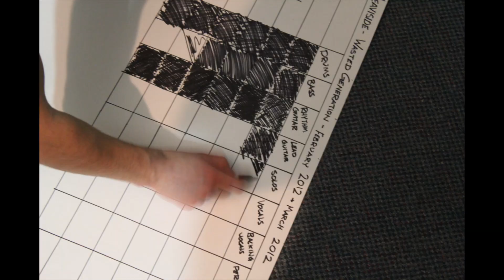Heaviside May 25 CD Release Party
Over the years Heaviside has been rocking out hard for you guys.  Now we have just finished in the recording studio and we're gonna start rocking the stage again.  Come out to the Pawn Shop May 25, 2012 for Heaviside's CD release party for the album Wasted Generation.  Can't make it out? Go get the album on ITunes or Bandcamp.

Artist: Heaviside
Song: Wasted Generation
Album: Wasted Generation